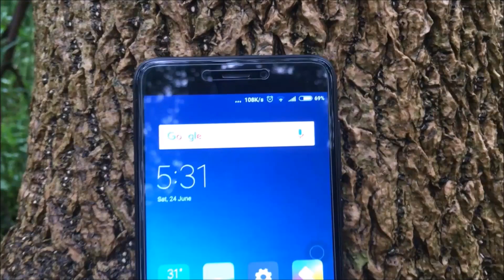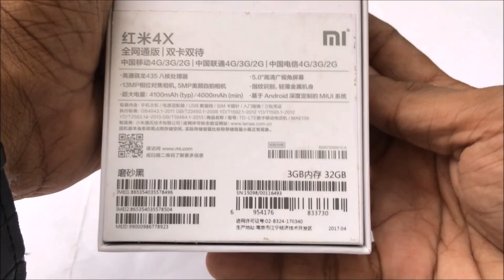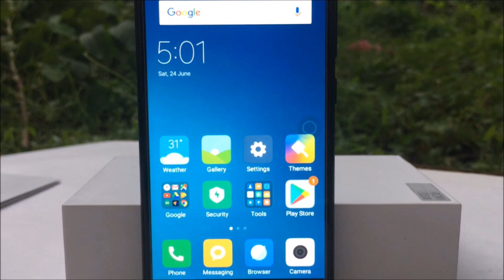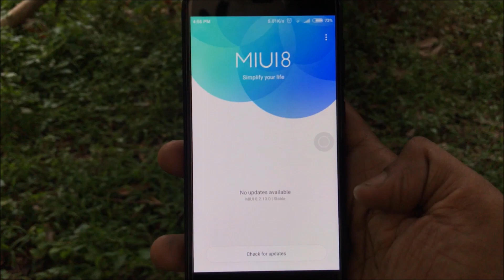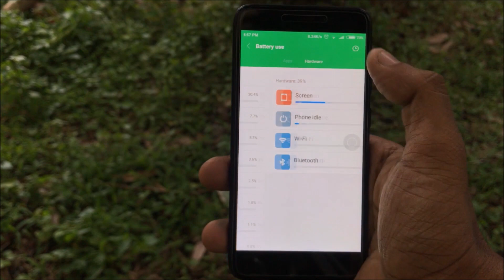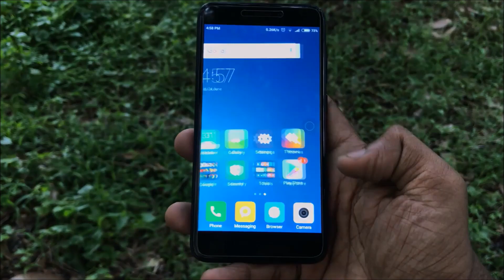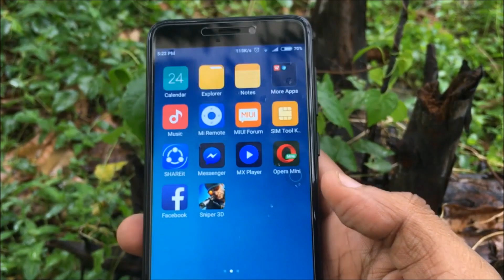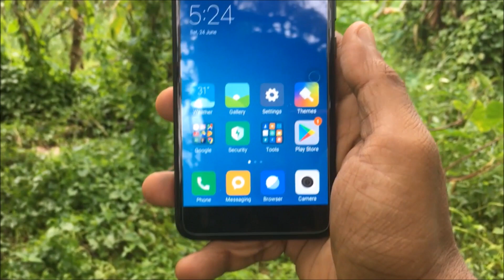[বাংলা] Xiaomi Redmi 4x Unboxing & Honest Review ||The Budget Killer of 2017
Xiaomi Redmi 4x Unboxing & Honest Review

The Budget Killer of 2017

আপনাদের জন্যে নিয়ে এলাম লো বাজেটের বস Xiaomi Redmi 4x এর Unboxing & Honest Review ।